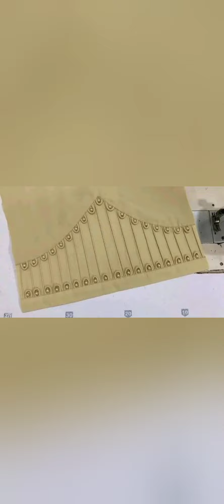pants design collection!! lady pants design!! plazo design !!